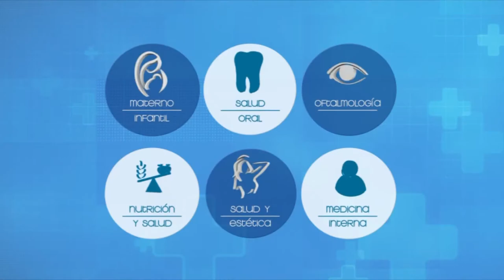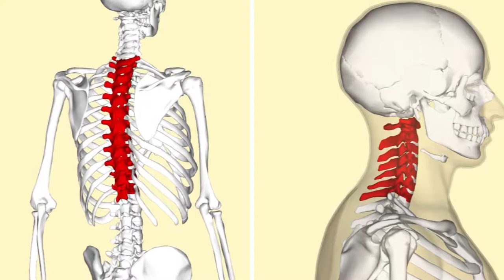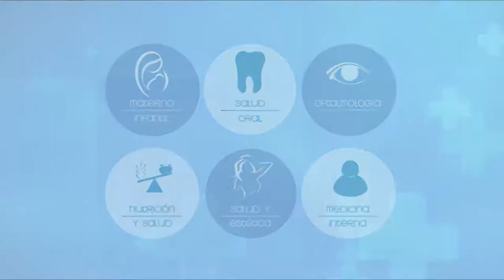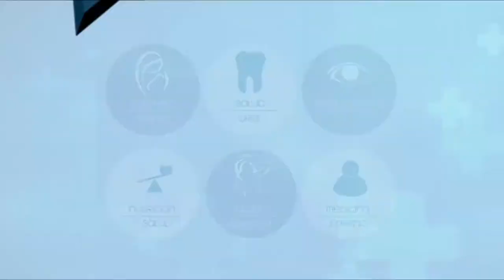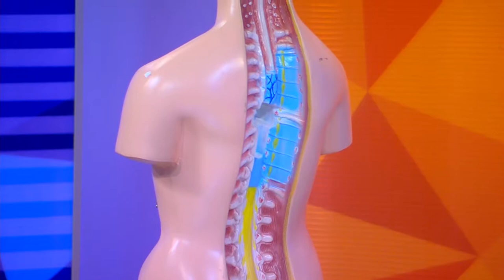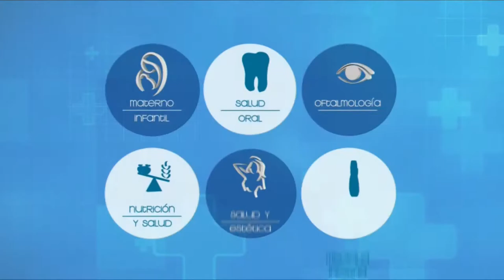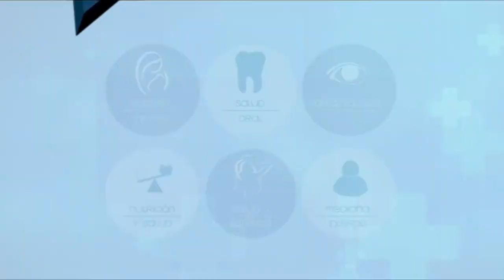VIVA MEJOR | CERVICALGIAS | 22-08--19